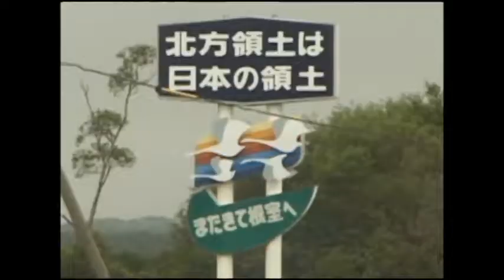『ムネオイズム ～愛と狂騒の13日間～』予告編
政治家・鈴木宗男の闘いを追った衆院選ドキュメンタリーを通じ、政治、投票権について考える